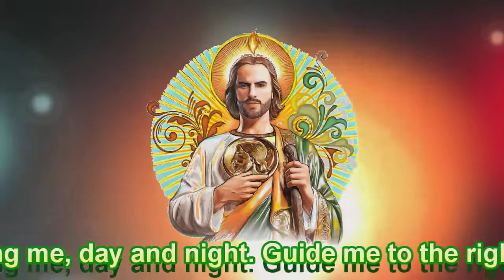Prayer to St. Jude Thaddeus Against Bullies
Dear Saint Jude Thaddeus, patron of hopeless and desperate cases, please pray for me to Jesus that He might deliver me from my enemies. These bullies are hounding me, day and night. Guide me to the right people so that I may gain new friends as there is strength in numbers.

I want to specifically pray for (name of the bullies) and ask that you would first show them your love. Only you know the heart of each person but I ask that you would save them. Speak to their heart and show them how to stop this. Make them see that this is not of you and there is a better way for them to act. Uproot any pride, fear or insecurities that may be fueling this fire. Bring a change in their heart and mind. Let them focus elsewhere and no longer think of me as a person they want to mistreat or bully. Bring something or someone in their life to occupy their time and take their attention off of me. Let them be totally distracted, preoccupied and consumed by something else so that they don’t have time to be bullying me. I trust in your powerful intercession before our Lord and Master, Jesus Christ, Amen.